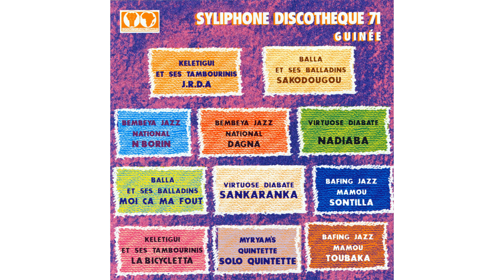Balla & ses Balladins - Moi ça ma fout (audio)